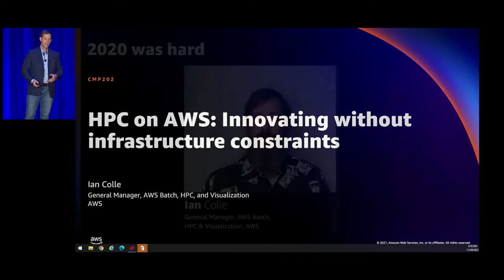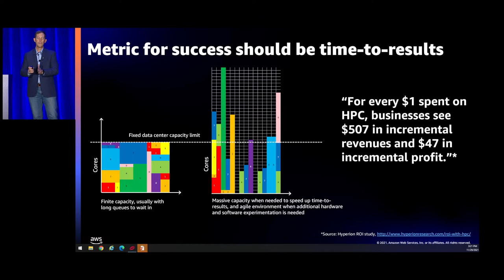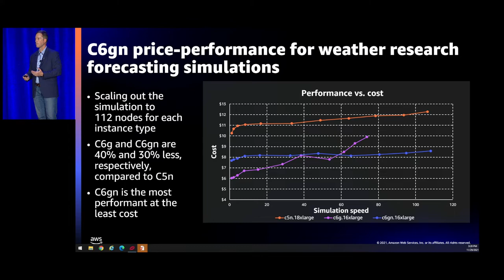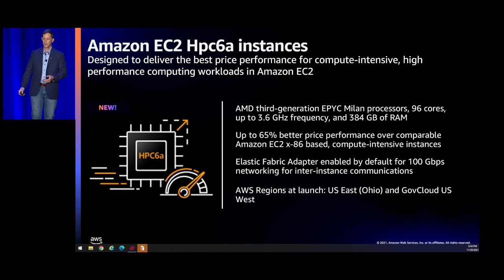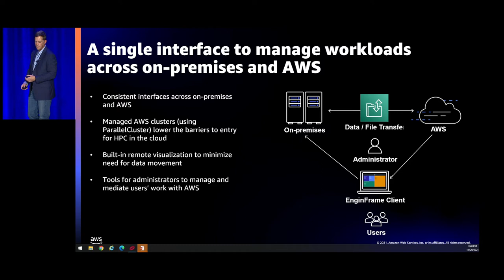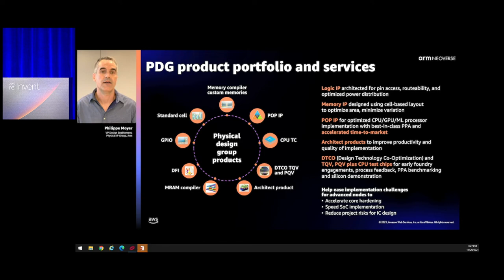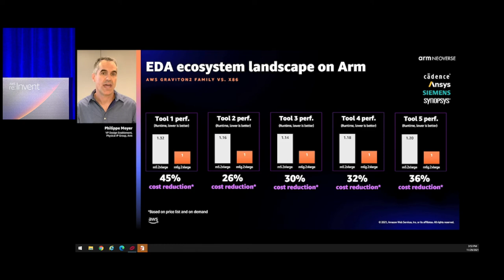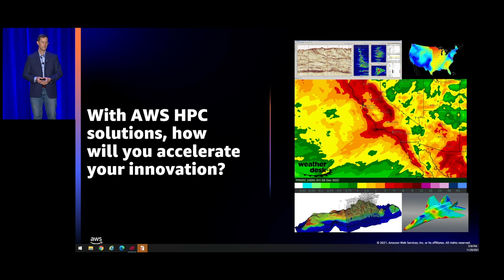AWS re:Invent 2021 - HPC on AWS: Innovating without infrastructure constraints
High performance computing (HPC) has always been about solving the most complex problems, but for far too long, HPC applications and workloads have been constrained by infrastructure capacity. In this breakout session, learn how flexible configuration, virtually unlimited scale, and AWS’s complete portfolio of HPC-focused solutions enable researchers and engineers to tune and scale infrastructure as their workloads dictate, not the other way around. Learn about how the latest Amazon EC2 instances and new HPC-focused product and service features make AWS the best place to run everything from tightly coupled, MPI-based HPC workloads to loosely coupled, embarrassingly parallel workloads.